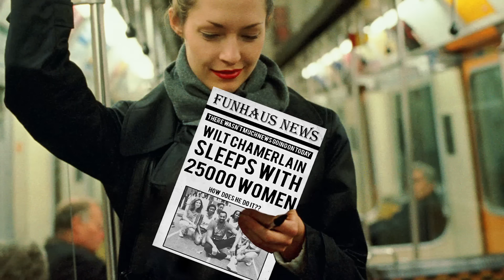GRENADE BASKETBALL - GTA 5 Gameplay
Benson truly is the Spuds MacKenzie of our time. You remember Spuds, right? Y'know, that dog in the Hawaiian shirt and sunglasses that all those drunk chicks wanted to bang in the 80's.